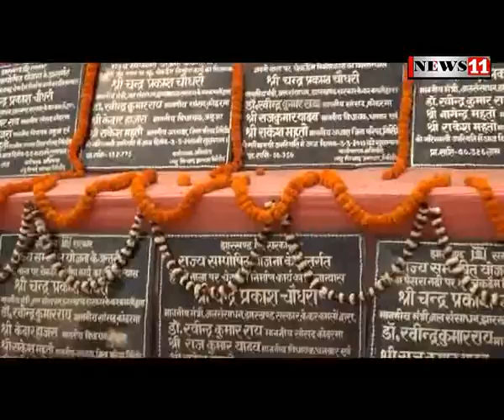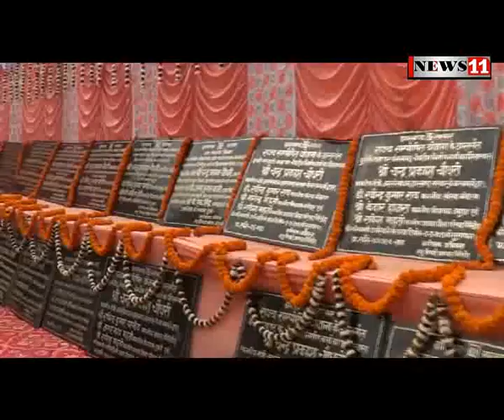मंत्री ने किया 26 करोड़ की 27 योजनाओं का शिलान्यास, कहा- बोकारो व गिरिडीह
मंत्री ने किया 26 करोड़ की 27 योजनाओं का शिलान्यास, कहा- बोकारो व गिरिडीह के लोगों को मिलेगा लाभ